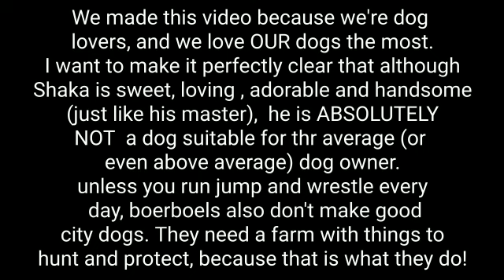Extremely well Trained Boerboel Puppy in Busy New York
😊Shaka the Boerboel puppy is almost a completely mature adult at 16 months. In this video, he shows more of his ongoing training in a busy public setting.  When you are training you should provide many different environmental stimuli. This gives your dogs to make mistakes and allows you the opportunity to correct the behavior. Boerboels are naturally dominant dogs. So other dogs can be a problem if they are not introduced to the proper response to the environment.

Many protection breed owners shy away from dog parks because the dogs they possess fight when given the opportunity to challenge and dominate other dogs. Shaka is a model dog because he can be instinctually dominant to other breeds. Boerboels in general are not recommended to be around other dogs of the same sex because they are alpha dog breeds. Naturally, Boerboels are leaders and protectors and other dogs may not recognize the strength or may want to challenge their position of power. I commend Shake and his owner for this reason and impressive display of obedience.❤

These products we not only endorse but use and have used for decades. These supplements are not substitutes for regular consistent highly nutritional diet and exercise.
K9 Power Lean Muscle Builder
K9 Puppy Gold Moms and Puppies

Dehydrated Fertilized egg yolk